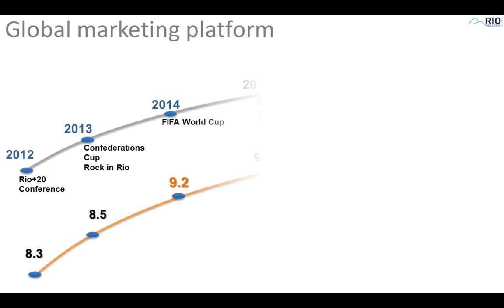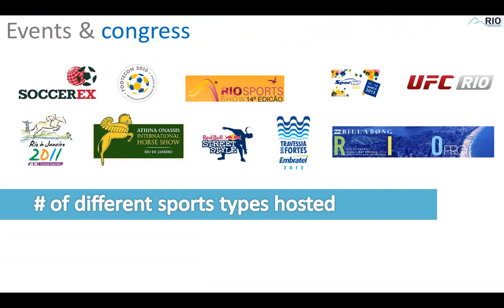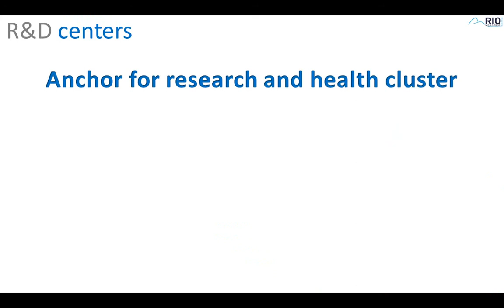Business of Sport @ Rio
This video was created for the Rio Conferences event "Business of Sports @ Rio" held on August 9th